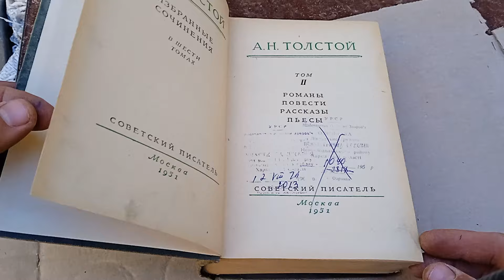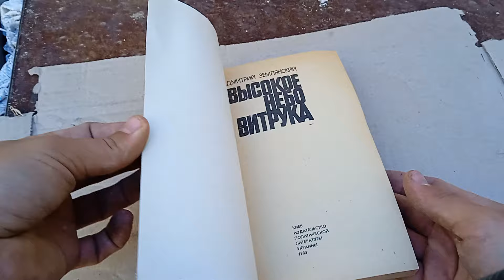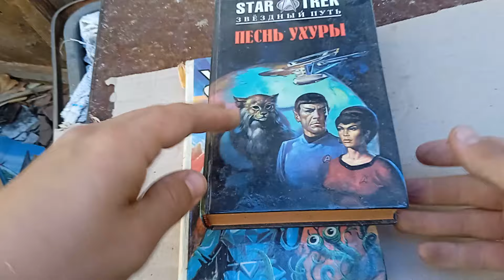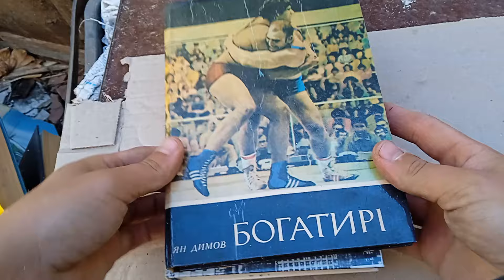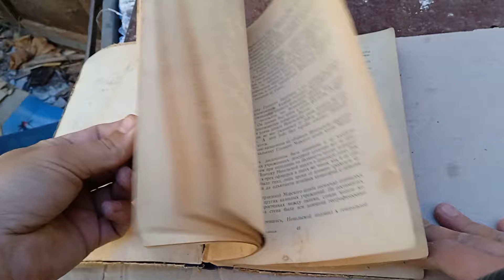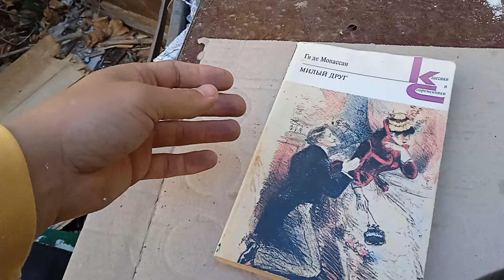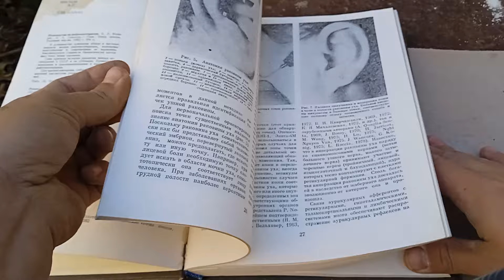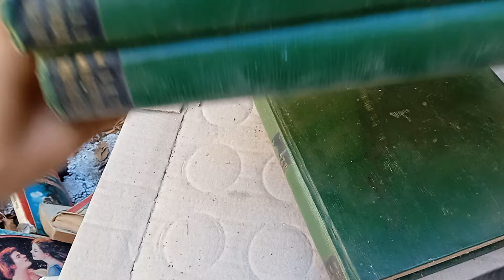Мішки з книгами. Що в них знайшов?@Knyg_bai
Номер в описі до каналу.